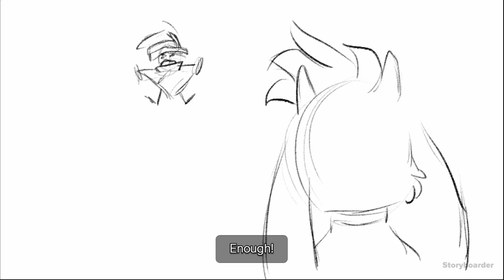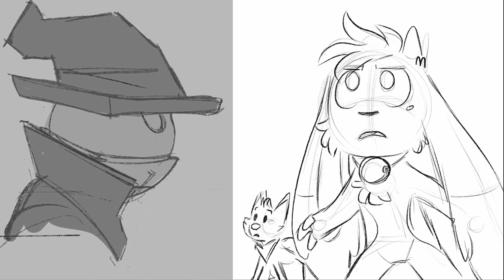Billie Bust Up! (Pre-Alpha) #2 - The Fantoccio fight is Musical GLORY!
Massive thank you to Spectra for the thumbnail!

PLEASE NOTE: This is still Pre-Alpha and with a heavy level of W.I.P so don't judge it to harshly at first glance.

Welcome to Billie Bust up!
So far there's 2 bosses and 1 zone, This video will show  1 of the bosses being Fantoccio in "Lord of the Strings"
Now Imma just use their own description for the game as they've a better explination for how this game works:

🎶Billie Bust Up is a musical 3D platformer inspired by Disney musicals, with memorable unique villains and singing bosses, we’ve entwined the gameplay into the music

🎭Each main character has their own song that sells their personality, motives, and charm. Up to 15 unique songs by Daniel Ingram!

🎼The lyrics serve as a telegraph for the gameplay

🥁 Attacks drop to the beat of the music with rhythm-based battles

🎹 Different gameplay experiences and battles for each song to engage the player in new and more interesting ways, as to not get repetitive

🐈 A large and unique cast of characters, each with their own backstories, personalities, and charm

🌸 A cheerful and cute exterior masking a deeper and darker story

🎤 Optional sing-a-long mode for every song - You know I'll have to do this!

There ya have it, Now lets go enjoy a new game in our first ever not Terraria playthrough...A short playthrough since it's only a tiny demo but still.

Want to support me in another way? I have some rewards you might like...Nothing massive but it's something:

If I'm not doing no hit/no damage runs I'm playing adventure games, survival games, puzzle games ,horror games, Maybe even a challange run but if you're expecting story videos or 100 days in Minecraft ot 100 days in terraria you've another thing coming!
This is a channel where we have fun with a large variety of games to play.
Like this game that feels like A hat in time as imitation is the greatest form of flattery